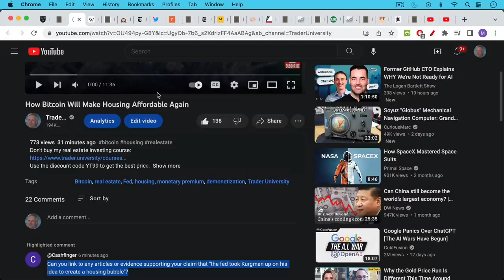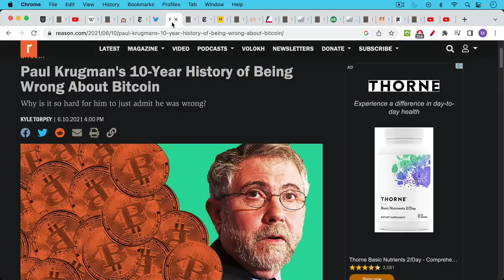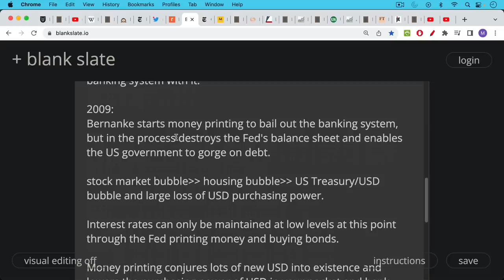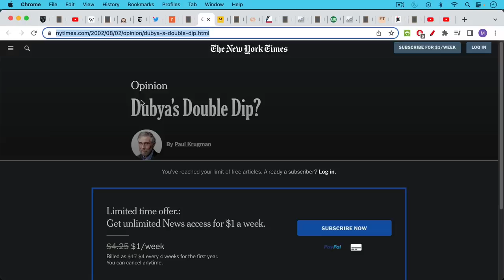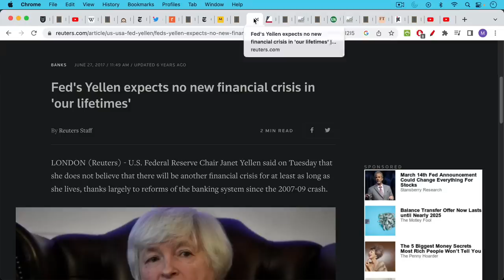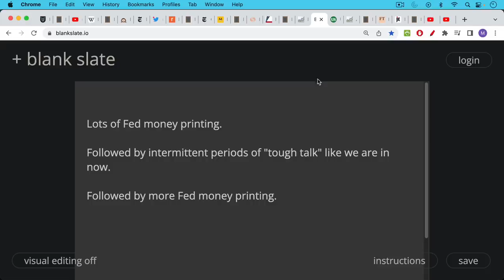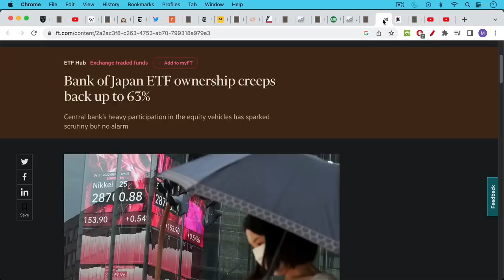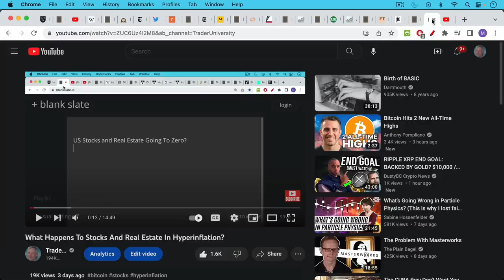US Stock Market and Housing Bubbles (Endgame)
In this video, I discuss the series of rolling bubbles (stocks, housing, sovereign debt) that have been used by US policy makers to try to "kick the can down the road" for the past 25 years.

Following the advice of Paul Krugman and Paul McCulley, Alan Greenspan engineered a US housing bubble to try to mitigate the effects from the popping of the US stock market bubble that Greenspan also caused.

Then Greenspan had to pop the housing bubble, which ended up almost bringing down the entire US banking system.

This led directly to the Fed's quantitative easing (QE) which has continued to the present. The Fed has now been co-opted into monetizing US government deficit spending-- and will need to continue to do this until the US dollar has become completely worthless, or we have transitioned to a Bitcoin standard.

The arrogance and incompetence of central bankers and fiat economists should never be underestimated.

Got Bitcoin?

Bank of Japan ETF ownership creeps back up to 63%